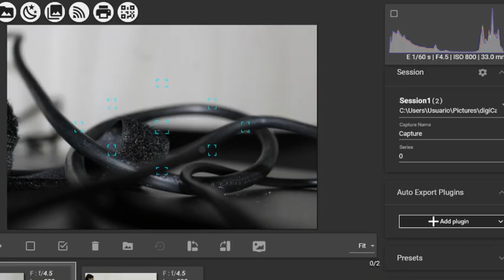Celebração da Cruz | Sexta.feira Santa 10.04.2020